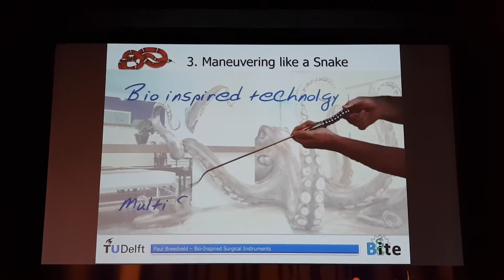STERIVITA Bio inspired medical devices Video 4